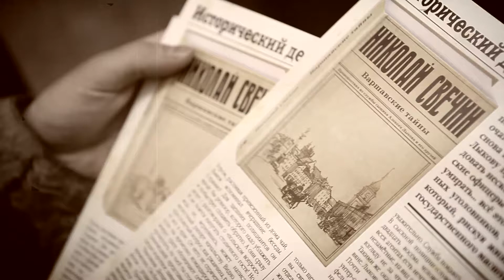Николай Свечин «Варшавские тайны»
Зверски убиты русские офицеры -- брошены с распоротыми животами умирать... всё это власти легко списали бы на обычных уголовников, если бы не упрямство сыщика Алексея Лыкова, который, рискуя жизнью, сумел раскрыть заговор государственного масштаба!